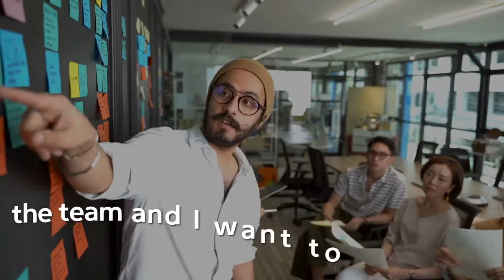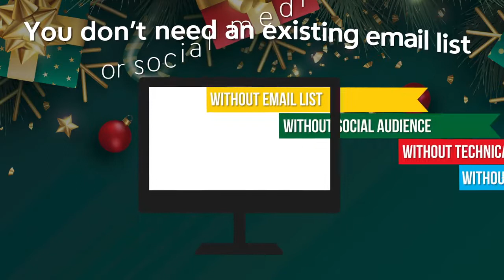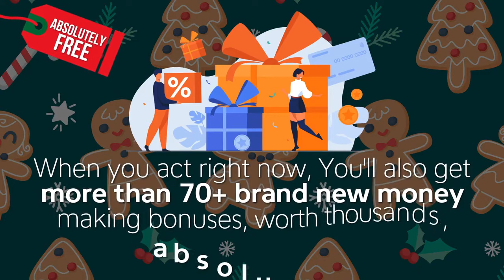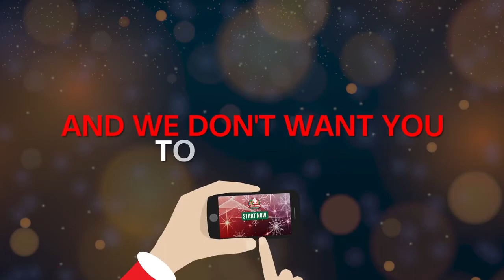CHRISTMAS COMMISSION BUNDLE DISCOUNT🎄🎅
Christmas Commission Bundle Review Bonus

What Is Xmas Christmas Commission Bundle?
Get Access to every Deal of the Day product/training/software Glynn Kosky had launched in 2020 at one time low price.
That's 15 Plus Programs For The Price Of One!

Programs Included:
✅  Commission Shortcut - DEAL OF THE DAY
✅  DigiProduct Lab - DEAL OF THE DAY
✅  Commission Funnels - DEAL OF THE DAY
✅  DigiFunnel Lab - DEAL OF THE DAY
✅  HighTicketHijack - DEAL OF THE DAY
✅  Freebie Commissions - DEAL OF THE DAY
✅  Commission Replicator - DEAL OF THE DAY
✅  Recurring Profit Machine - DEAL OF THE DAY
✅  CB Profit Sites - DEAL OF THE DAY
✅  TubeSiphon - DEAL OF THE DAY
✅  MagickFunnels - DEAL OF THE DAY
✅  Big Ticket Commissions - DEAL OF THE DAY
✅  Triple Traffic Bots - DEAL OF THE DAY

Watch my full Christmas Commission Bundle Bonuses and Review above and check out the Christmas Commission Bundle bonuses below too!

Christmas Commission Bundle Demo and Overview